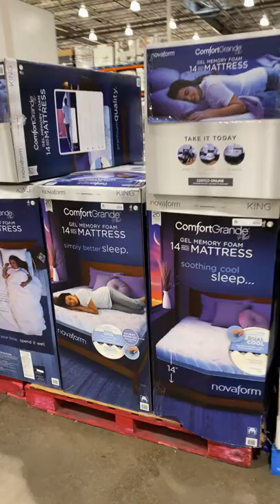Costco Novaform 14" Comfort Grande Plus Gel Memory Foam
Novaform 14" Comfort Grande Plus Gel Memory Foam Mattress Medium

✅Store Availability: Yes
✅Online Availability: Yes
✅Is it cheaper in the store❓ Yes (Check offer price)
✅Is it worth buying❓👍
✅Item id:1413204,1413203,1413202,1413200,1413201
✅Feature:

👉Soothing, Dual Cool Design
👉Cooling Gel Memory Foam Plus Cool Touch Cover
👉Maximum Support From Extra Thick Design
👉Easy Moving From Sturdy Side Handles
👉Bed Frame, Headboard And Accessories Are Not Included
👉Four Layers of Comfort and Support
👉Personalized Cooling
👉Cool Quilted Cover
👉Undisturbed Sleep
👉Easy Moving
👉CertiPUR-US® Certified
👉20 Year Warranty
👉Easy Shipping and Deliver